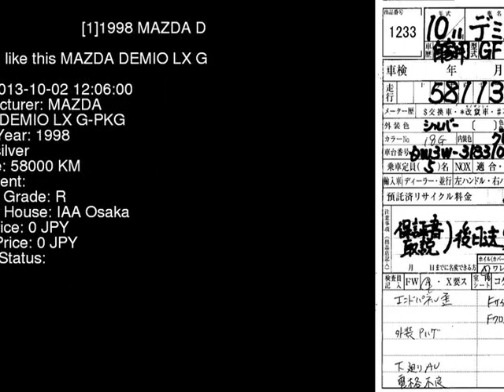1998 MAZDA DEMIO LX_G-PKG DW3W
the Authority on JDMs since 2007!  . Details on this car from auction in Japan